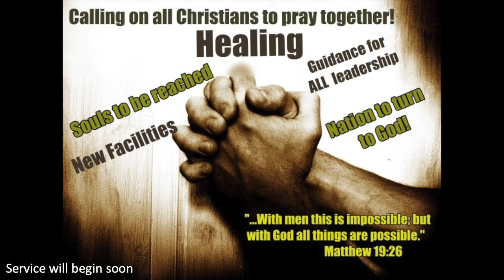9th Truthiversary with Jeremy Atkins